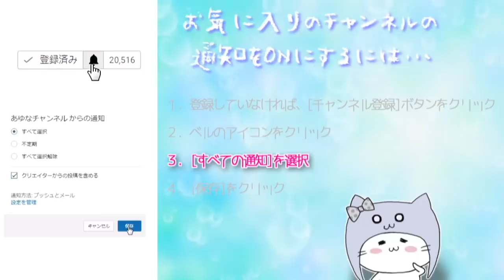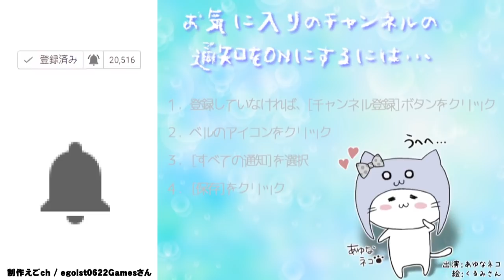きれいな街並の地中海の村【とび森】とびだせどうぶつの森 amiibo+ #391 [夢番地で冒険】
今日の村
　　そらまめ村
　　　　村　長：ぷぴ村長
　　　　夢番地：1B00-00DF-35FD

COM3D2

BGM
DOVA-SYNDROME